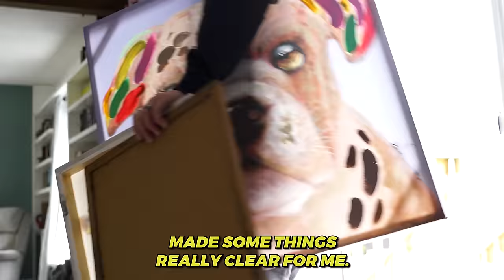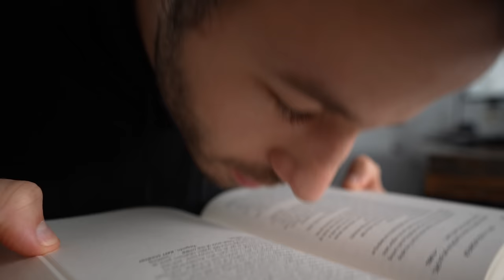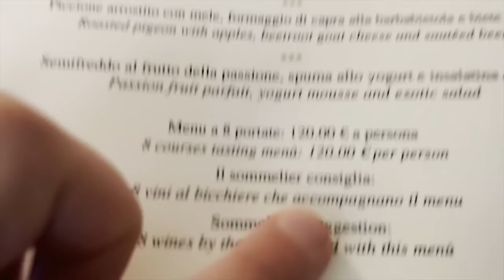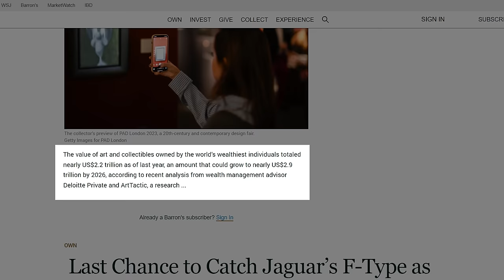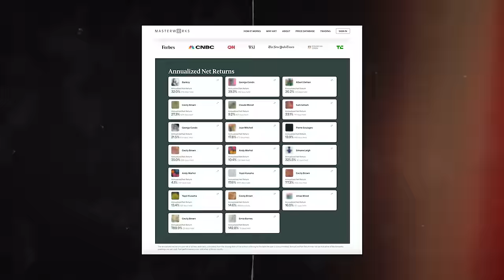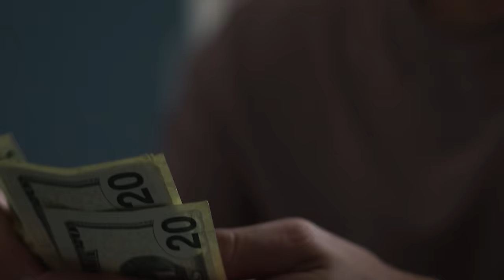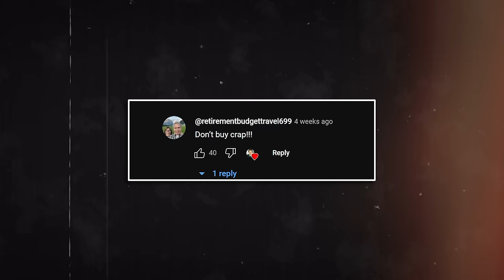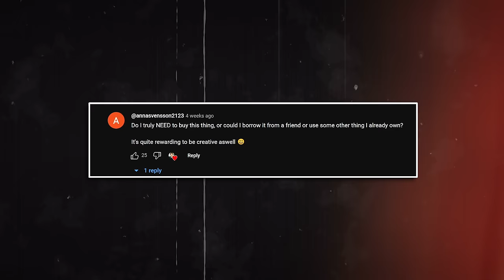10 Minimalist Money Rules That Changed My Life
Timestamps:
00:00 Intro
00:19 Don't Be Happy.
02:04 Less But Better
03:40 Zoom Out
06:38 Use The Pain
07:54 Don't Be A Slave
08:31 You Over Stuff
09:15 Investing
09:52 The 1% Rule
10:43 Bonus 1
10:59 Bonus 2